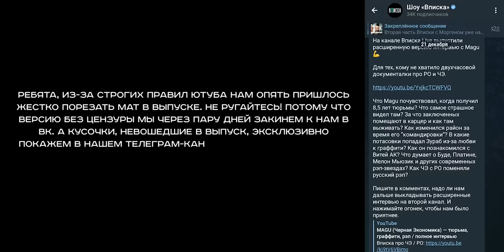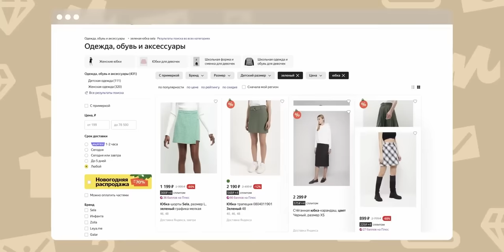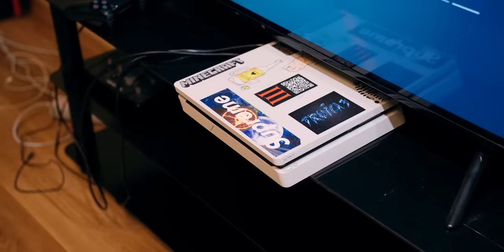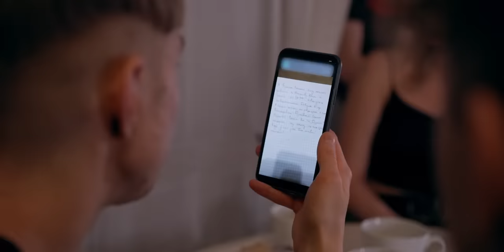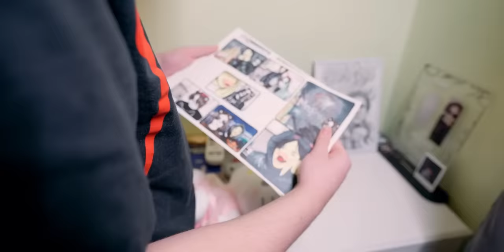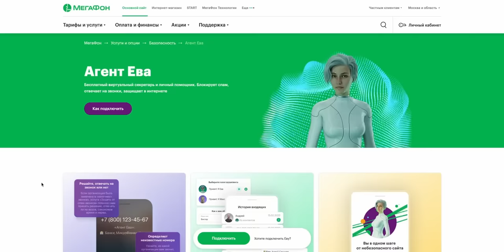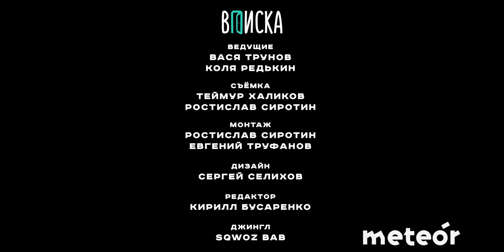uglystephan — хайп в 15, дружба со Scally Milano, Bushido Zho и уход из школы / Вписка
Используйте фразы «Ева, хочу стать круче всех» и «Ева, запиши мне рэп»

uglystephan (Аглистефан) — новая молодежная звезда, автор рэп-хитов “Заберу” и “Хэллоу Китти”. Что родители Стефана думают про его уход из школы? Почему они отпустили его жить отдельно в 14 лет? Хороший ли друг Scally Milano? Как Степа после переезда семьи из Израиля в Москву подсел на аптеку и угодил в дурку? Правда ли что он встречается с девушкой, которая сильно старше него? Как Bushido Zho стал его ментором в рэпе? За что Rocket исключил его Стефана тусовки? Почему сорвался фит Аглистефана и Крида? Что Степа думает о бифе Моргенштерна и Оксимирона? А еще школьная трэп-викторина: участвуют Стефан, Скалли Милано, Бушидо Жо и Pinq!

00:00 Погнали!
00:45: Пригнали на концерт Стефана, а там — Lovv66, Scally Milano и Pinq
03:28  Почему он поссорился с Рокетом. Виноват байт
07:10 Рекомендуем классный сериал. После него ты поймешь все
09:05 Чем крут Стефан — отвечает его наставник Bushido Zho
11:43 Румтур. Знакомимся с девушкой Стефана, которая старше его на...
15:06 Почему он не ходит в школу? Спойлер: из-за болезни
16:34 Вписка спойлернула следующего героя. Хотите узнать, кто это?
17:46 Как мама отпустила его жить одного
19:10 «Денег вообще не было» — про детство в Москве
21:07 Стефан жил в Израиле. Что помнит классного?
23:08 Полиция и проблемы с веществами. Как это началось
26:52 Стефан лежал в клинике с буйными соседями
31:39 Почему у него набита слеза под глазом — это страшная история
32:29 Как он познакомился с Bushido Zho
33:55 Родители слышали музыку Стефана. Как им?
36:18 Тяжело ли ему из-за развода родителей
37:41 Папа Стефана — известный актер. Дума ли он сам об актерской карьере?
38:42 Возвращение трэп-викторины! uglystephan, Scally Milano, Bushido Zho и Pinq снова проверяют эрудицию
43:09 Как Стефану биф Оксимирона и Моргенштерна
43:50 Почему не вышел фит с Егором Кридом
44:58 «Хотел фит продать» — про фото с Янг Трэппой
46:07 Менеджер Стефана работал с кучей рэперов. Чем выделяется Стефан?
48:08 Миллион в 14 лет. Это как???
49:01 Насколько хороший друг Скалли Милано
50:18 «Меня ненавидели все» — про школу
52:44 Как Стефан и Скалли бежали из отеля и загремели в полицию
56:03 Стефан реально скамил?
57:32 Ему угрожали из-за оскорбительных текстов. Будет ли дальше писать такое?
1:00:08 Финал трэп-викторины. Кто станет победителем?
1:06:13 Боится ли Стефан повторить судьбу Децла?
1:09:29 Самый важный вопрос этого выпуска
1:09:56 Конкурс!
1:11:39 Стефан делает самый важный выбор в жизни

Реклама. ПАО «МегаФон». ИНН 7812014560
erid: Pb3XmBtzswE6K3CV6mH4mhTYXarbRMqg3p6txvJ